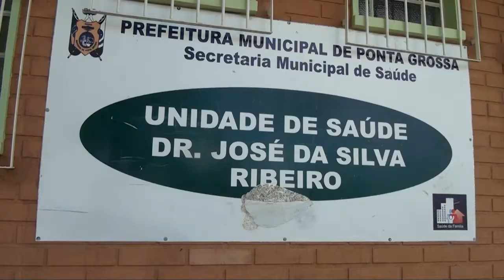Atendimento precário na saúde no bairro Boa Vista.mp4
Moradores reclamam do atendimento da saúde no bairro do Boa Vista.